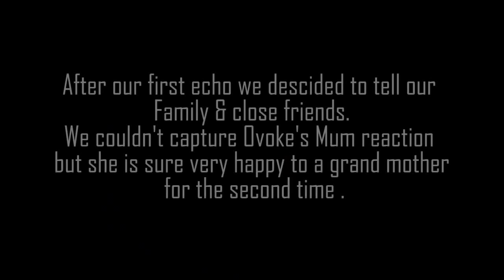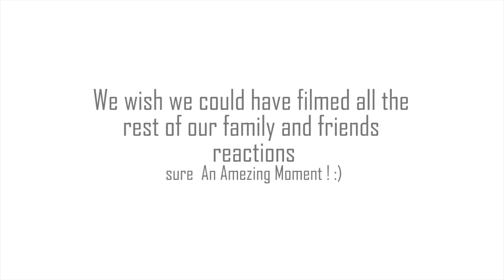FAMILY AND FRIENDS REACTION TO PREGNANCY !!!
After seeing our baby for the first time , we could't wait to share the good new with our families and close friend. We surprised the whole family and it was so fun seeing their reactions!